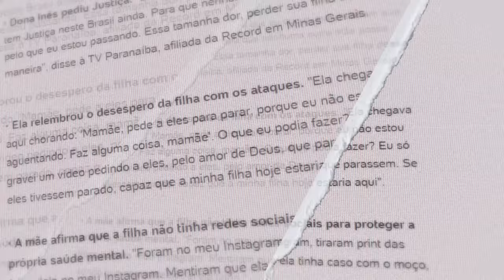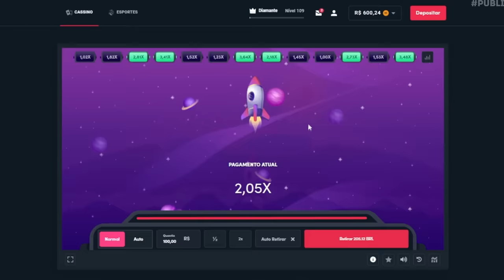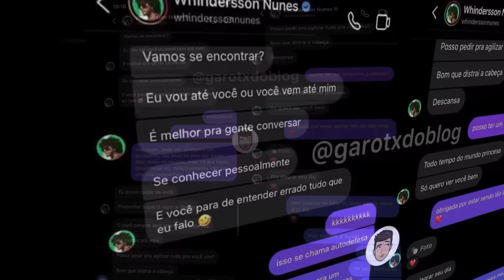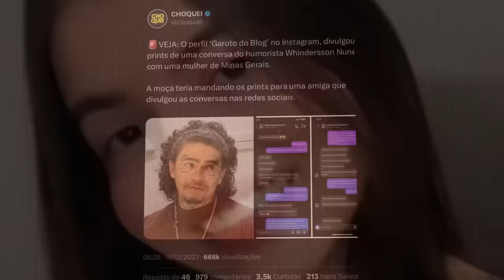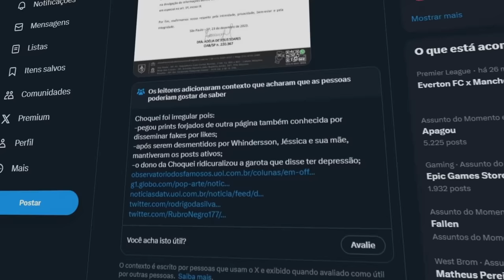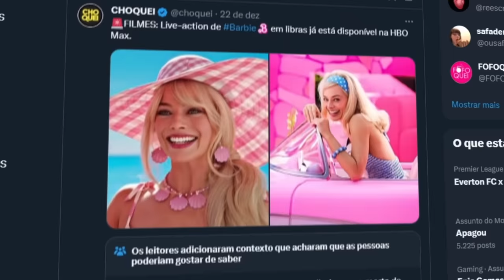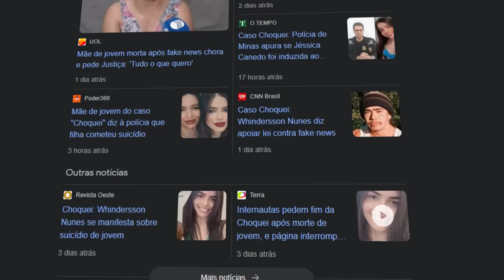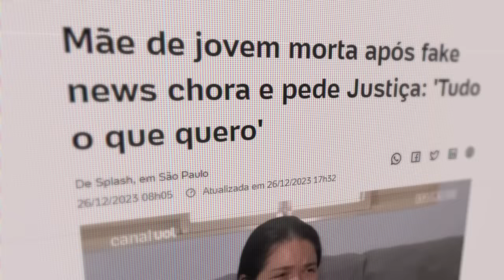A MÃE DA JÉSSICA QUER JUSTIÇA, A CHOQUEI TEM QUE PAGAR.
Esse vídeo é sobre a Choquei.

🎨 Desenhista: @eduardo.nicoleti